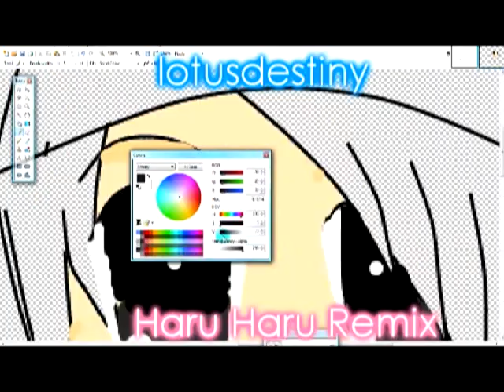Drawing lotusdestiny: Basketball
I made this drawing of me!
I LOVE BASKETBALL!
It is awesome!
If You don't play basketball, go play it!

K, blah blah credits:
Programs used:
Camstudio
Paint.NET